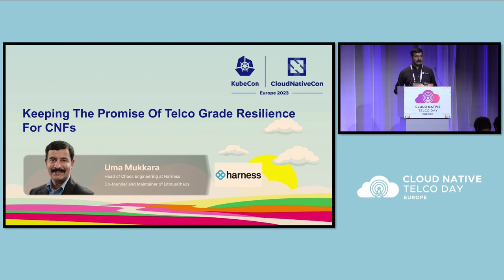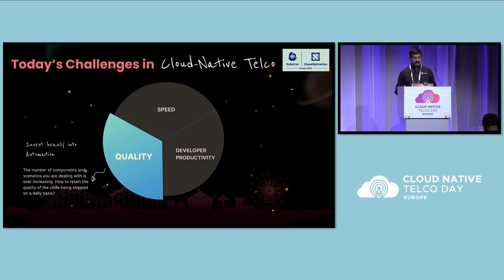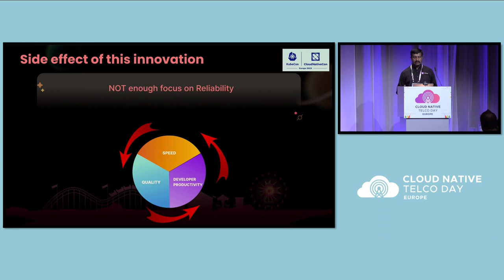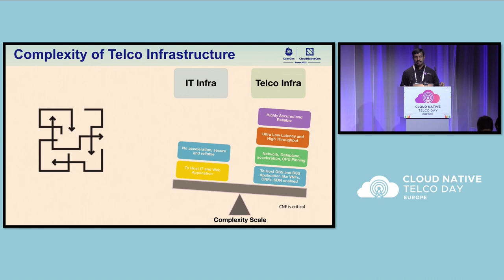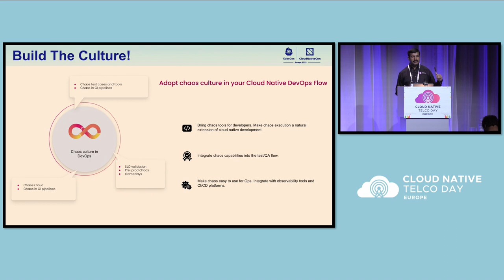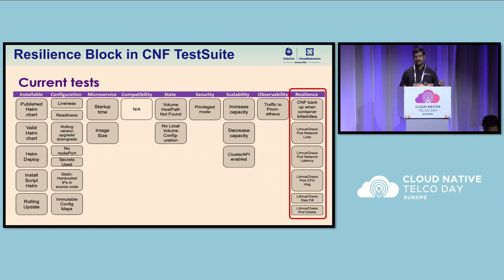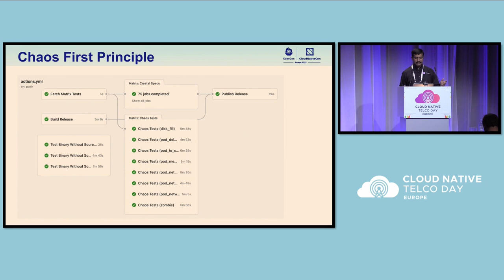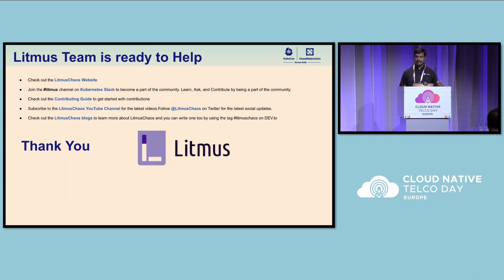Lightning Talk: Keeping the Promise of Telco-Grade Resilience for CNFs - Uma Makkara, Harness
A common, figurative measure for very-high software resilience is to say it is "telco-grade". Today, infrastructure powering the Telco world is steadily moving onto Kubernetes, with many critical network functions being containerized (CNFs). The microservices based architecture carries some inherent resilience challenges due to increased dependencies, separate lifecycle management of these dependencies (they typically have their own deploy cycles which are often quite rapid), increased surface-area for failures and, above all, a dense orchestration layer that hosts them. These circumstances call for "effective" and "continuous" failure testing, across the various phases of the delivery lifecycle - within pipelines, in staging environments and upon maturity, in production, to ensure that the telco-grade resilience promise is kept. In this session, Uma will explain how you can enforce the "chaos-first" principle to maintain resilience of your CNF infra, by using the same Kubernetes constructs and principles being used to manage the microservices themselves. He will touch upon how the CNCF CNF-TestSuite leverages the LitmusChaos experiments to certify resilience in a vendor-neutral testbed, while also sharing chaos usecases from Orange, a popular player in the telco space.